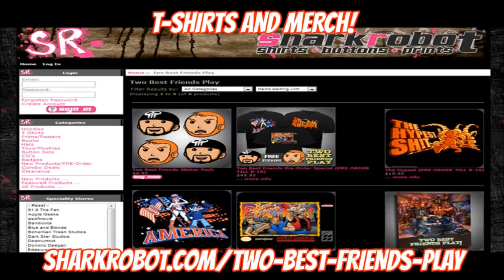Super Best Friends Play Beyond Two Souls (Part 16)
No ones plans make sense anymore, and technical difficulties mar an otherwise IMMACULATE playthrough.